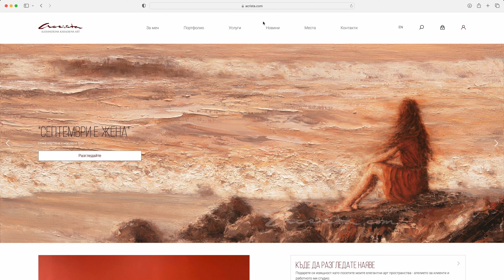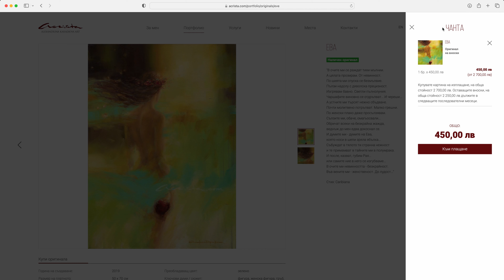Acrista Art Original Paintings part II - on instalment (only for local customers)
Kак да закупите оригинална картина на изплащане през сайта acrista.com. За още детайли посетете и страницата с Чести въпроси

Music from Pixabay by HarumachiMusic